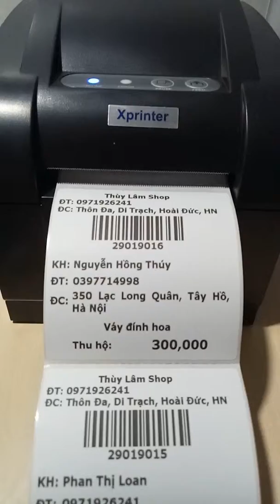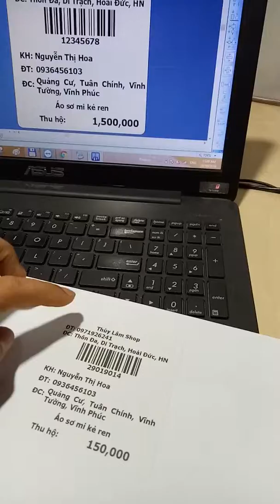Máy in tem nhãn khổ 80*80mm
Máy in tem nhãn khổ 80*80mm: Máy in tem mã vạch Xprinter XP 350B được dùng để in tem nhãn thông tin sản phảm, in tem thông tin gửi hàng cho khách. Sử dụng đơn giản, dễ dùng, giá rẻ. In nhanh, in rõ nét. Rất phù hợp cho các shop bán hàng online.